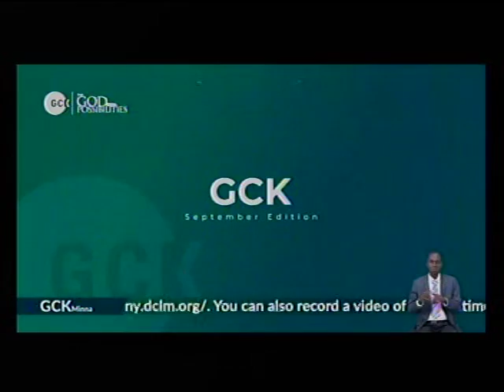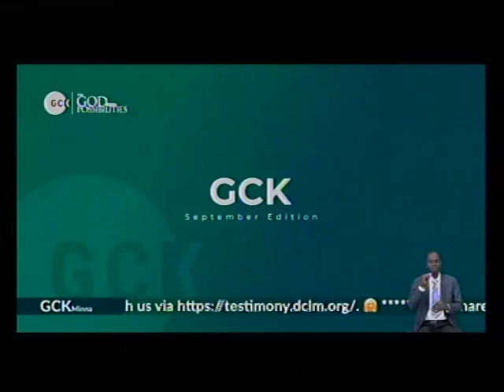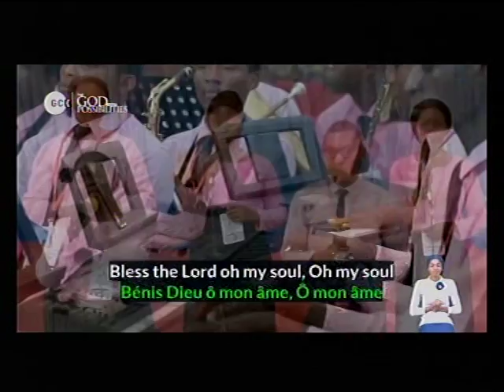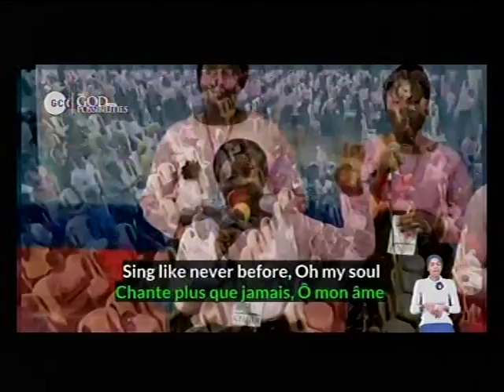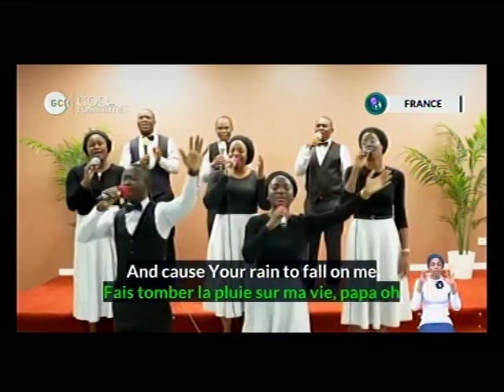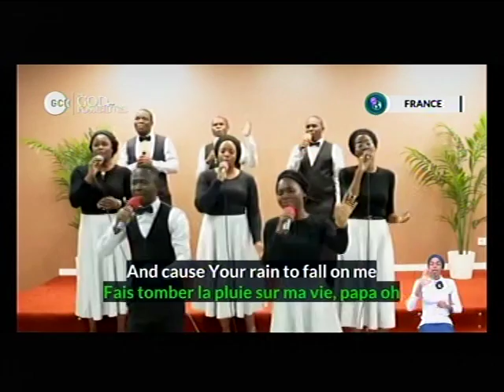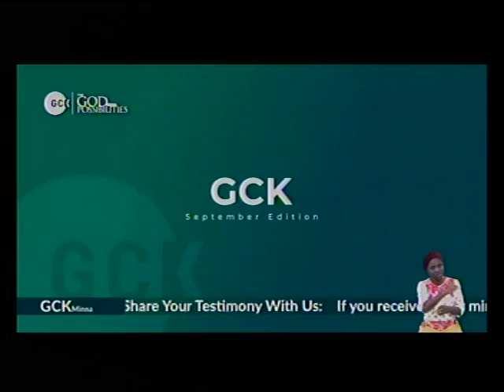DEEPER LIFE BIBLE CHURCH OF CHARLOTTESVILLE LIVE STREAM